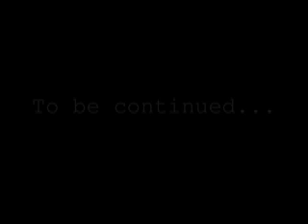Fitness Work 2007 and 2008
A snapshot of the work Andy's been doing off court...